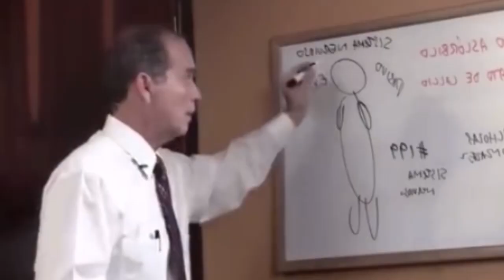Homenaje Frank Suárez de Metabolismo Tv y Natural Slim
Un homenaje a Frank Suarez, de Metabolismo Tv, Francisco Antonio Suárez 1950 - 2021.
Condolencias a sus familiares y allegados a un gran hombre que ayudó a muchas personas.
Descanso a su alma.